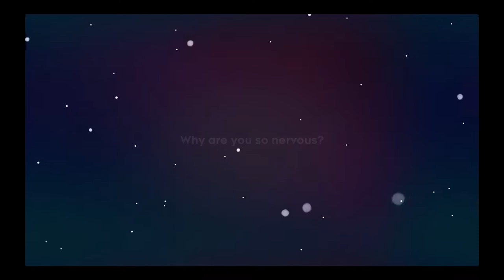Celeste Playthrough #1 - Foresaken City - Celeste Gameplay (With Commentary)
Hello ppl!
This series will be about Celeste, a very fun/chill platformer that I'll play for the first time. My objectives in this series will be to try and get as many strawberries as I can, so as you watch the walkthrough, try and help me find them with the comments down bellow!

P.S. If there are other games you want me to make a playthrough, leave in the comments!!